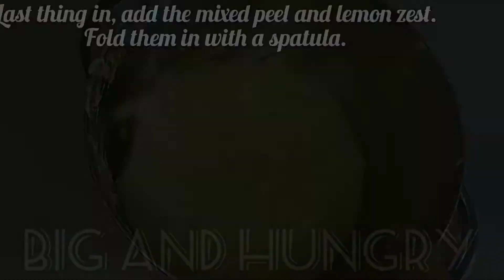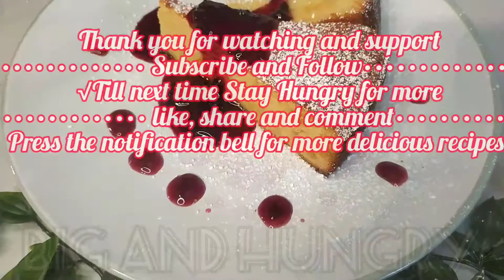How to make Almond and Ricotta 🍰 Tart with Cherry compote| Big and Hungry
Hello my Big and hungry friends!
In this video I will show you how to make an easy, quick and delicious tart that you will love and share with all you family and friends.

√Till next time Stay Hungry for more

Recipes from Big and Hungry